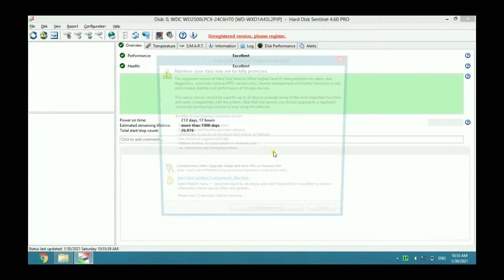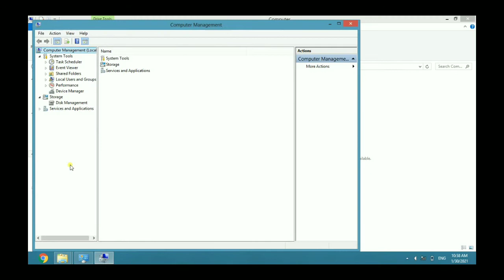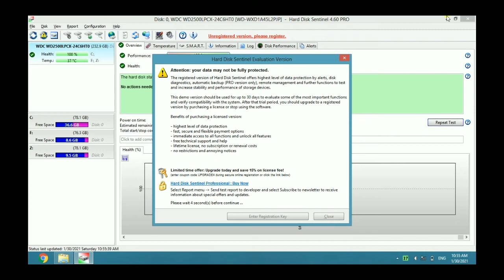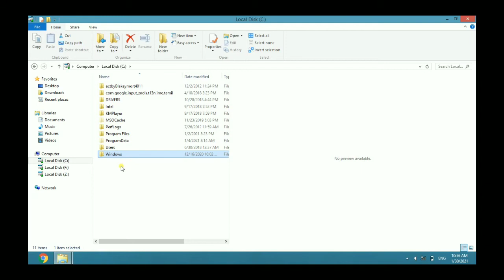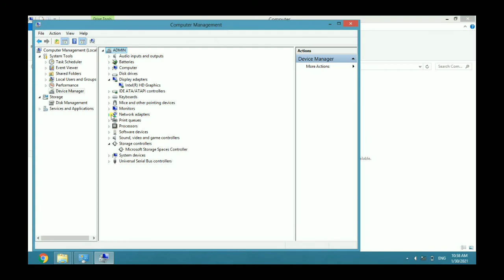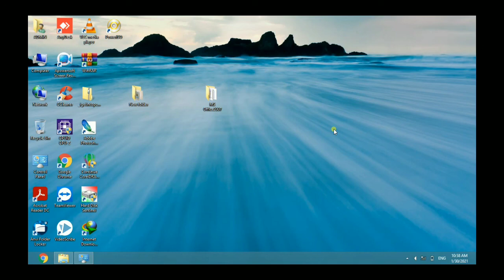சரியான முறையில் laptop OS போட 5 steps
இந்த வீடியோவில் சரியான முறையில் ஓஎஸ் போடுவது எப்படி என்பதை விரிவாக பார்த்துள்ளோம் முதலில் harddisk check செய்ய வேண்டும் பின்பு
format செய்ய வேண்டும்